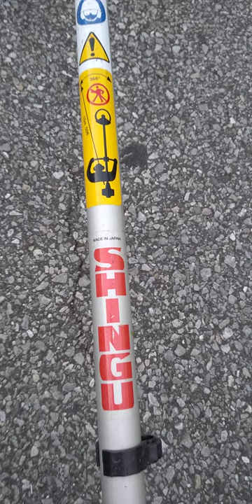Brush cutter with head trimmer "Sure Tape Ⅱ" movie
A head trimmer with nylon code made in Japan product developed by Shingu Shoko, Ltd.  Nylon comes out attomatically if you tap the head on the ground while working.
Sure tap can be attached most of brush cutters as long as their engines are min. 26cc or larger.
Please contact the following e-mail